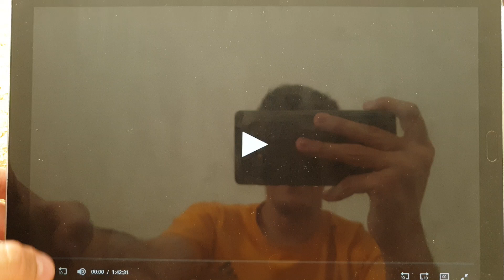Warner Bros Pictures (2001/1992)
From Under Siege (1992)